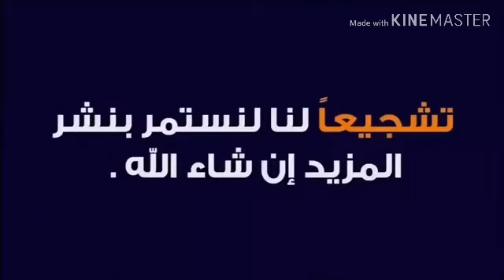متاح ان شاء نتايتين خليط هولشتين وسنمتال تحت عشر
متاح ان شاء نتايتين هولشتين وسنمتال تحت عشر السعر مفاجأة 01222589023